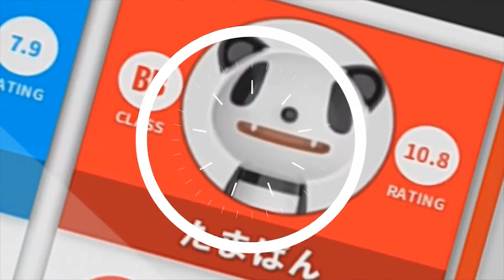【2017 PERFECTツアー 第24戦 札幌 男子2回戦】知野真澄 VS 椎葉善宏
ソフトダーツトーナメント "2017 PERFECTツアー"第24戦 札幌 男子2回戦、知野真澄 VS 椎葉善宏のフルバージョン動画です。
soft darts tournament "2017 PERFECT Tour"24th in Sapporo
Men's 2nd Round Masumi Chino VS Yoshihiro Shiiba [Full]